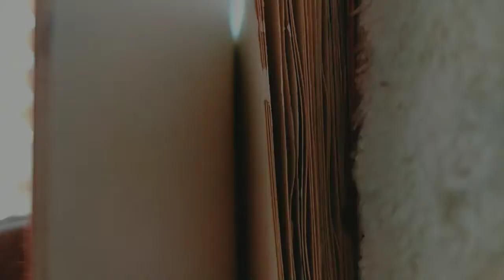Easy acrylic painting for begginers | Toutorial video for acrylic painting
This is a simple and easy acrylic painting for Beginners

Easy acrylic painting ideas for beginners on canvas step by step
Easy acrylic painting ideas for beginners on paper
Easy Acrylic Painting ideas for beginners on Canvas youtube
Easy acrylic painting ideas for beginners on canvas tutorial
Easy Canvas Painting ideas for beginners step by step
Simple painting ideas for beginners
80 Artistic Acrylic Painting Ideas for Beginners
Easy acrylic painting ideas step by step
100 acrylic painting ideas
Easy Acrylic Paintings step by step